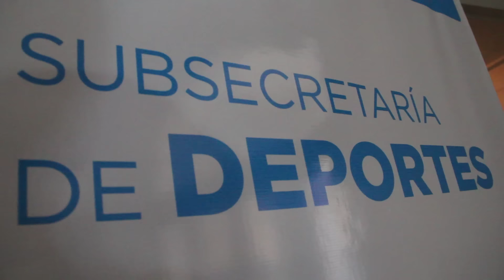Segundo Congreso de Educación Física, Deportes y Salud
Llevamos a cabo el Segundo Congreso de Educación Física, Deportes y Salud en el colegio Máximo.